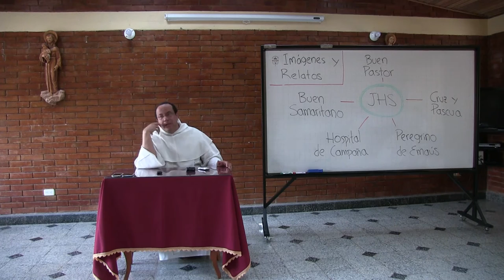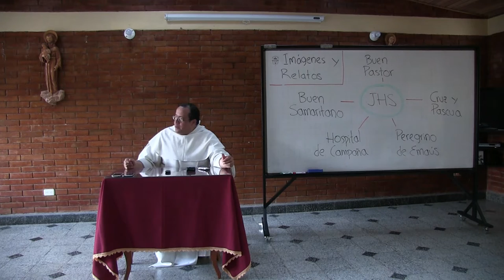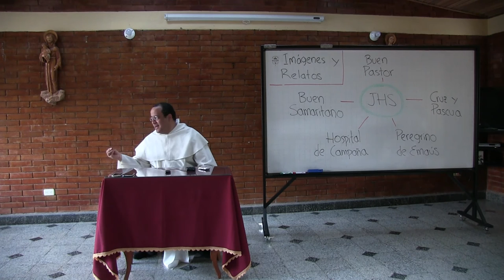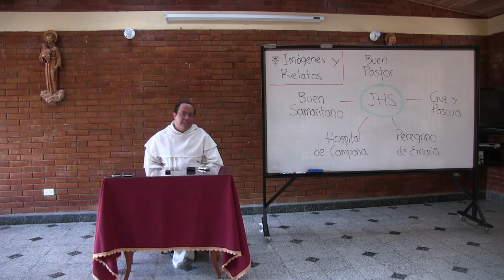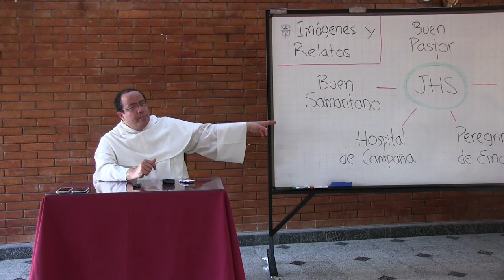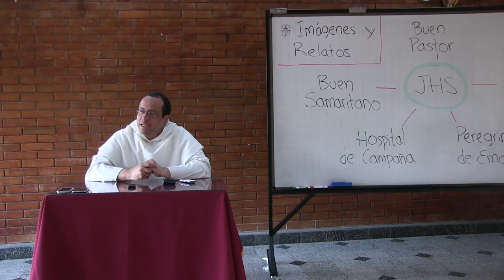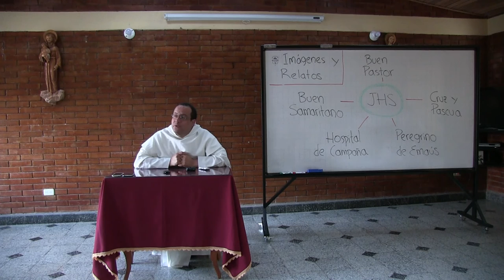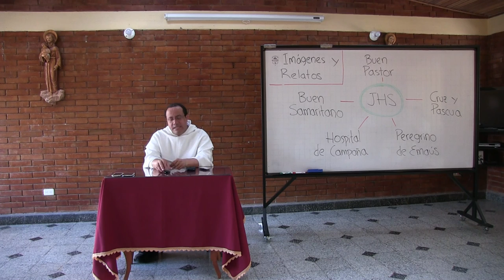Visión histórica y teológica de la misericordia en la Orden Dominicana, 3 de 3